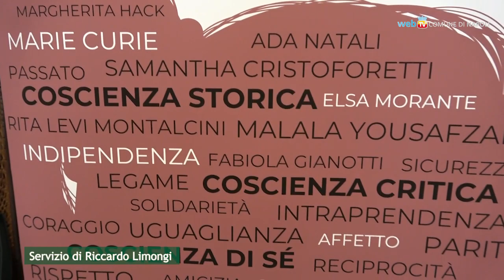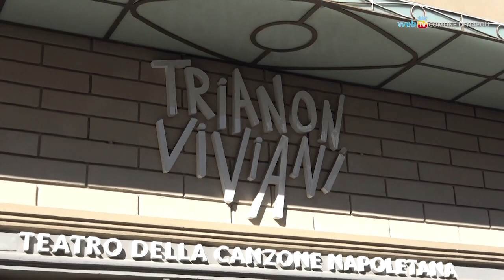L'8 marzo comincia al Trianon Viviani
In occasione della Giornata Internazionale dei Diritti della Donna, l’Assessorato all’Istruzione e alle Famiglie del Comune di Napoli ha organizzato al Teatro Trianon Viviani il primo incontro pubblico del progetto “Coscienza Comune”, promosso dalla Consulta delle Elette come percorso educativo volto al contrasto alla violenza e agli stereotipi di genere.